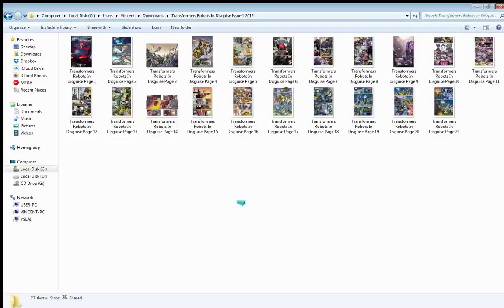Transformers Robots In Disguise Issue #1 2012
If you're a true fan of transformers then watch this , If you're not a fan of transformers then DON'T WATCH THIS!. Only a true fan can watch this.

I've removed the ad , feel free to watch without ads now

This is the story of the Transformers right before their home planet got blown up , before optimus prime became leader , and right before the war on cybertron.